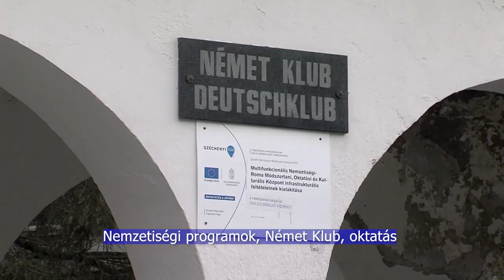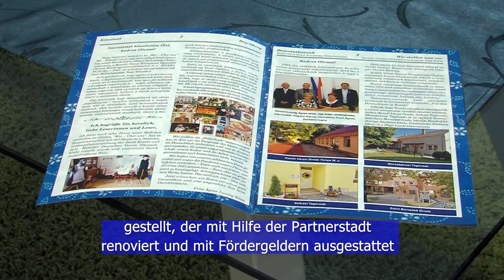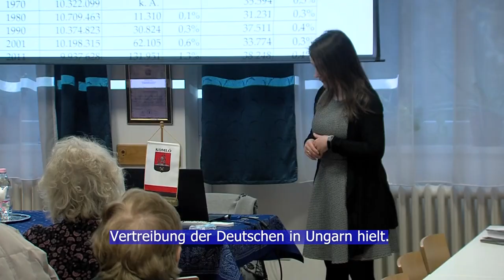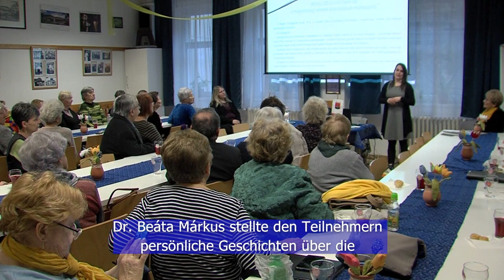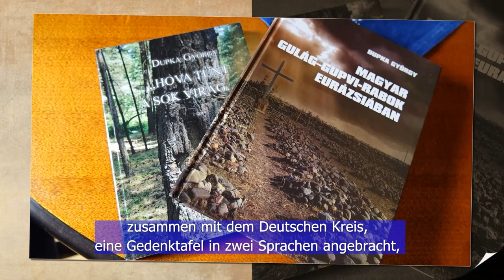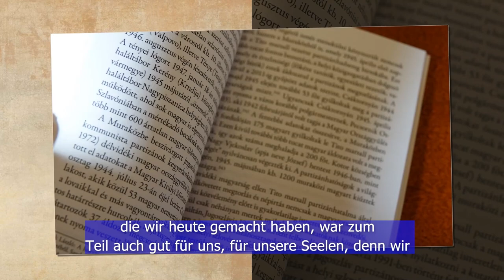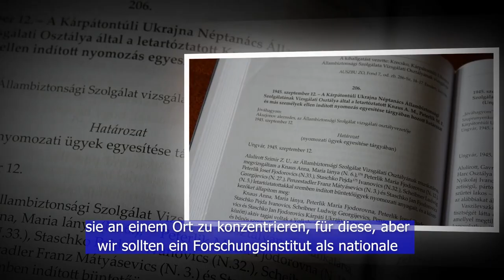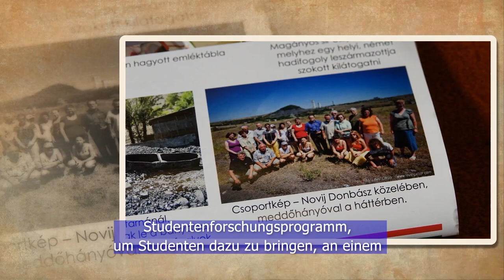Ungarndeutsche - Német Nemzetiségi Magazin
Komlói Német Önkormányzat
Magyar Kultúra Lovagja
Idei tervek Nagymányokon